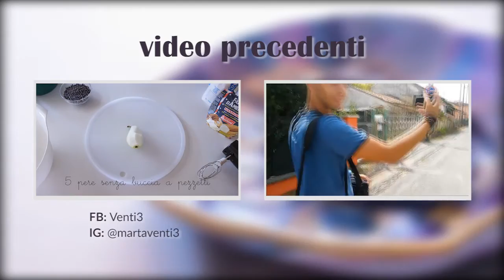WEEKDIY - DIY: Little bowl - FIMO | Venti3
WEEKDIY - DIY: Little bowl in fimo | Venti3

Ciao amici di YouTube. da oggi fino a venerdì pubblicherò un DIY al giorno. per tutte le info passate a dare un'occhiata sul mio blog!!